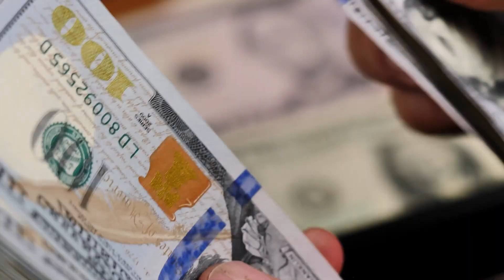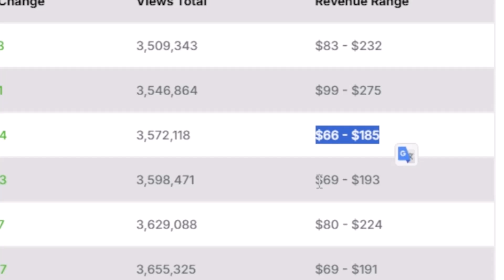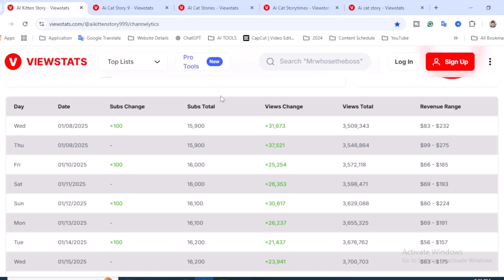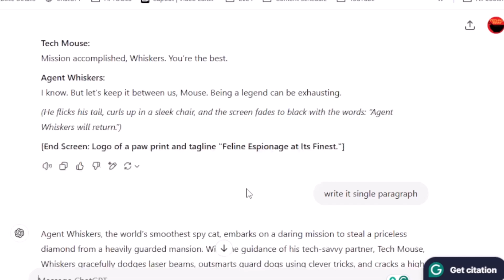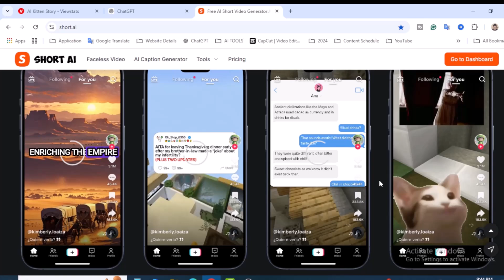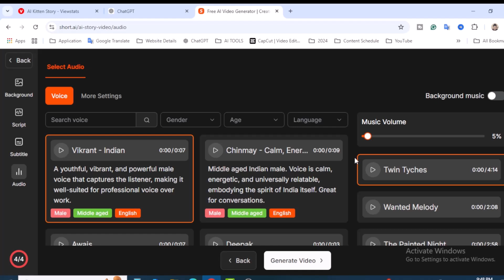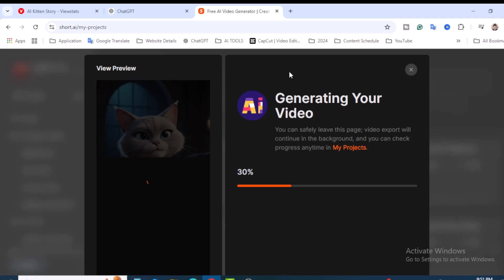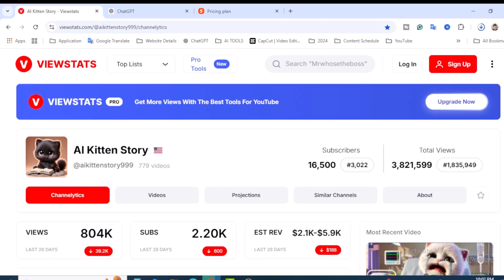$100/Day YouTube Using AI Short Video | Step-By-Step Tutorial | How to Make Money Online 2025